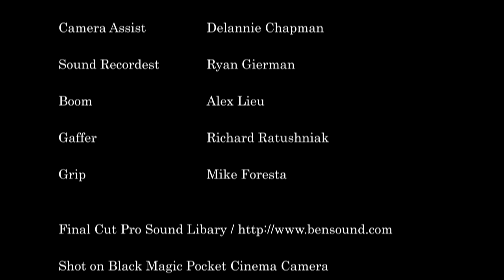SPITZ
Short film I made , for college hope you enjoy